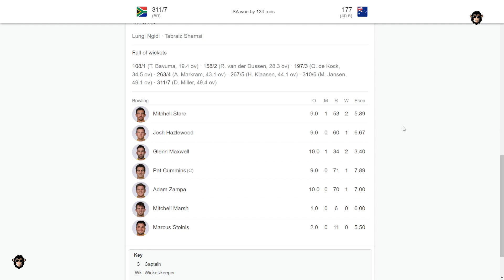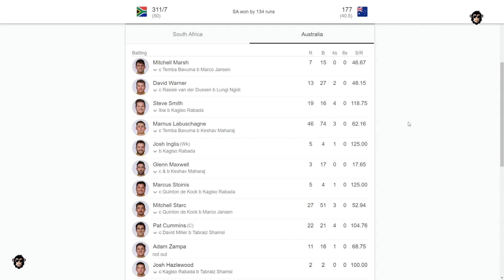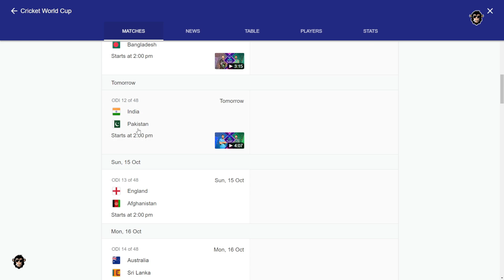South Africa vs Australia ODI World Cup 2023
Australia experienced its most significant defeat in ICC ODI World Cup history, enduring a 135-run loss as they were dismissed for 177 runs against South Africa in Lucknow on Wednesday.

My recording gear:
ASUS Laptop
MSI Laptop